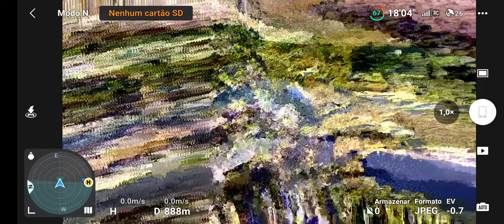Lagoa Dos pregos. rio subterrâneo